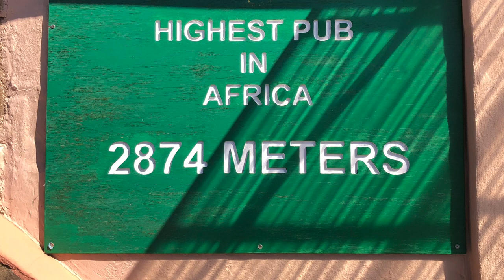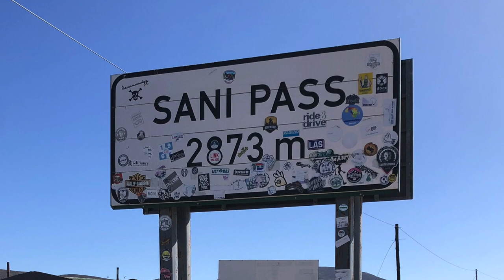Sani Top & Sani Pass HD 1080p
Lesotho and Top Sani and  Riding a Motorcycle down Sani Pass